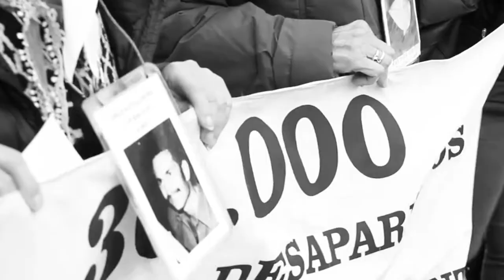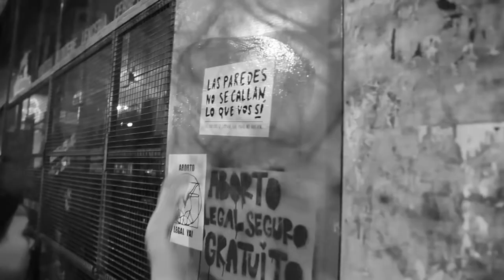Humus - Capítulo 3. Nora Cortiñas: Del lado de la vida | La tinta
► Capítulo 3. Nora Cortiñas. Del lado de la vida | Duración: 6:38

Solemos decir que cuando estamos desorientados o perdidos, hay que ver a dónde está Norita e ir hacia allá. Le contamos esto y nos responde: que no me vaya a equivocar un día de camino. La Madre de Plaza de Mayo que siempre está en las luchas. Psicóloga, militante, defensora de derechos humanos, la que una vez dijo que somos memoria, nos cuenta sin vueltas cómo se volvió feminista.

Colaboradorxs:
Post producción de sonido: Valentina Pasetti
Animación: Eugenia Herrera - Romina Cragnolini - La tinta
Transcripción: Paula Cebba
Traducción y subtítulos: Abrapalabra Cooperativa

Créditos de imágenes de archivo
▪ 24 Nora Juan Alaimes /Pablo Martinez Levy (material cedido, no disponible online)
▪ 40 años de lucha, Madres de Plaza de Mayo Neuquén y Alto Valle (PTS-FIT Neuquén - Canal Youtube).
▪ Cara a Cara con Nora Cortiñas: “Necesitamos que se abran los archivos de la Dictadura” (ANNUR Contenidos - Canal Youtube)
▪ Entrevista a Madres y Abuelas en Plaza de Mayo 1º de junio de 1978 (Institucional / Parque de la Memoria- Canal Youtube)

"Humus: tierra fértil para sembrar la rebeldía" es una producción de La tinta, con el apoyo de la Fundación Rosa de Luxemburgo.